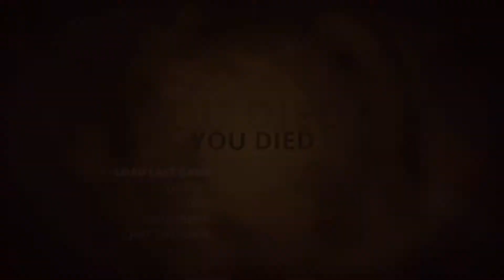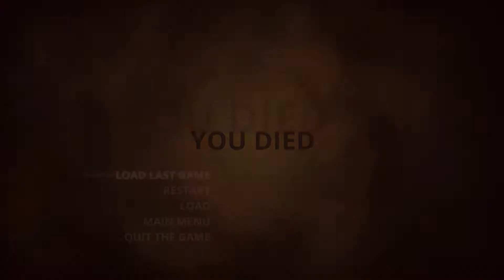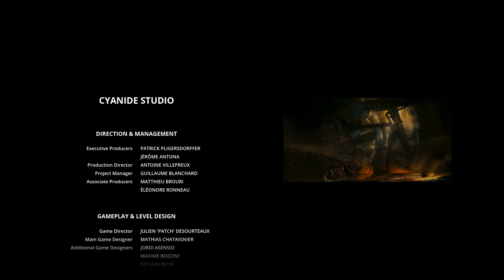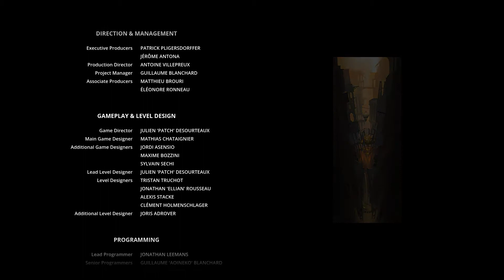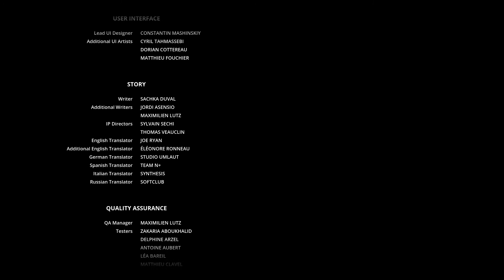Styx Master Of Shadows Part 59 It's Over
Deep inside the vertiginous and multi-layered forsaken Tower of Akenash, where Humans and Elves protect the World-Tree, source of the Amber – a powerful and magical golden sap – is hidden Styx’s chance to understand his true origin... and to make a fortune at the same time. It's just to bad for him that Wind is behind the controls. Join us in this adventure as we stumble through the shadows to haphazardly assassinate random people -who may or may not be our targets- as a wise cracking goblin with a bit of a memory issue.